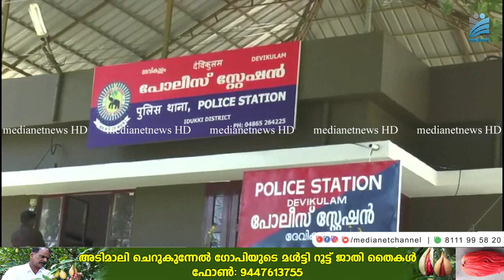വിസാ കാലാവധി കഴിഞ്ഞ് മൂന്നാറില്‍ താമസിച്ചുവന്ന വിദേശ വനിത പോലീസ് പിടിയില്‍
വിസാ കാലാവധി കഴിഞ്ഞ് ഒരു വര്‍ഷമായി മൂന്നാറില്‍ താമസിച്ചുവന്ന വിദേശ വനിത പോലീസ് പിടിയില്‍. അനധികൃതമായി മൂന്നാറില്‍ താമസിച്ചുവന്ന ശ്രീലങ്കന്‍ സ്വദേശിനി  ദീപിക പെരേര (30) ആണ് ശനിയാഴ്ച വൈകുന്നേരത്തോടെ പോലീസ് പിടിയിലായത്.  2022 ജനുവരി 20 നാണ് ഇവര്‍ മൂന്നാറില്‍ എത്തിയത്.